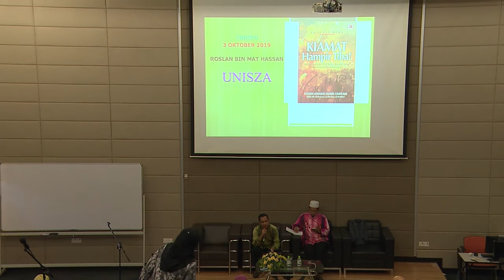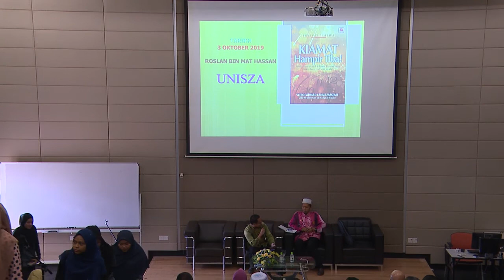Tazkirah Bulanan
Program ilmu telah dilakukan pada 3 Oktober 2019. Tazkirah ini disampaikan oleh Ustaz Roslan Mat Hassan, pensyarah Kolej Vokasional Besut. Tajuk yang disampaikan adalah Kiamat Sudah Dekat, bertempat di dewan Auditorium, Blok D, UniSZA Kampus Besut.